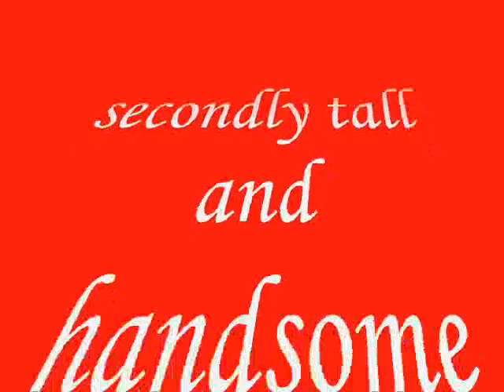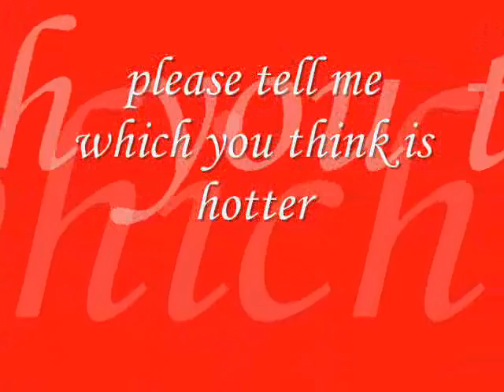who's the hotter brother inu Vs sessy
please tell me who do you like better
song:going under